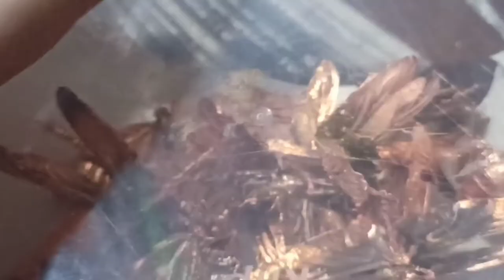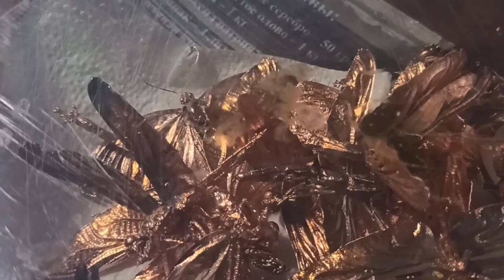SERANGGA DARI INDONESIA! PAKET YANG TIDAK BIASA DARI TEMAN DAN REKAN KITA!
Halo, ahli serangga Amatir kecilku! Jangan takut, tapi ini aku lagi!)))
Belum lama ini, saya menerima paket yang sangat tidak biasa dari teman-teman dan mitra kita dari Indonesia. Capung, kupu-kupu, kupu-kupu, bumblebees tidak biasa dan penduduk lain negara indah ini! Aku akan segera menghukum para pembela dan bukan penggemar format ini! Tak ada yang membunuh serangga ini! Mereka berhasil terbang sendiri... Untuk saat aku berhasil mencari tahu,..bahwa di Indonesia, akibat iklim tropis dan panas yang konstan, pintu-pintu di rumah hampir selalu terbuka! Dan bukannya sistem ventilasi kita digunakan untuk, ada slot dalam dinding, tertutup hanya dengan perapian. Tentu saja, banyak serangga terbang ke rumah orang dan hanya mati di sana... Dan setelah itu, penduduk lokal menyapu puluhan dragonflies dan kupu-kupu dari rekaman jendela mereka ke meja dustpan, mengirim mereka ke tempat sampah... Tentu saja, rekan kita dari Indonesia, melihat pakar elektroplating lainnya di Instagram yang mencakup serangga dengan tembaga, berpaling padaku dengan proposal:
Tentu saja, semua orang yang mengikuti berita lokakarya SKALA, mereka sangat ingat sikap saya untuk tema perhiasan seperti itu!.
Dalam rangka untuk tidak menyiksa serangga, saya bahkan mengembangkan seluruh teknologi untuk lilin pengecoran kupu-kupu, seahorses, bug, dll. Tapi! Setelah melihat jumlah di mana serangga ini terbang ke rumah orang dalam satu hari kerja...dan bahwa ini kupu-kupu usang yang terdaftar di sana sebagai "berbahaya" serangga yang menarik banyak predator (kadal, ular, laba-laba...) untuk rumah... Dekorator yang di dalam mengambil alih rumah dan saya setuju untuk paket sidang dengan benda-benda seperti di dalam. Aku mengalami inspirasi terkuat setelah menerima dan membuka bingkisan!!!)) Ini seperti menghentikan waktu! Hanya saja kali ini dihentikan bahkan sebelum proses electroplating... Dia dihentikan oleh kehidupan itu sendiri! Setiap capung berada dalam pose yang unik! Ini bukan serangga pelit dicetak pada printer 3D! Ini adalah bagian dari alam dan tempat tinggal! Ini adalah bagian dari alam dan tempat tinggal! Itu benar-benar di mana alam tidak memiliki pengulangan!
Tapi saya mengerti dengan baik bahwa banyak wanita akan melihat dengan jijik pada konten video ini dan pada saya secara umum... Jadi jika Anda tidak menyukai format ini, gulir saja...
Sisanya, semuanya yang paling indah dalam video ini! Dan mengikuti berita! Sebuah koleksi baru "madu" perhiasan akan segera dirilis!)) Tapi ini adalah cerita yang sama sekali berbeda!;-)

Kesehatan yang baik untuk semua! Jaga dirimu dan orang yang kau cintai!

Всем добра и здравия! Берегите себя и своих любимых!

Поддержать проект(мастер копит на строительство помещения для мастерской своими руками)